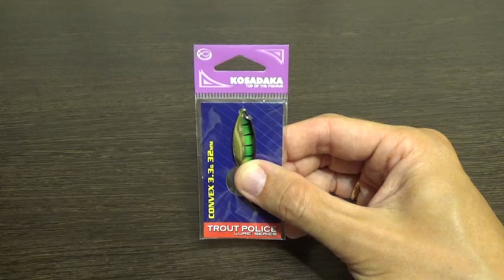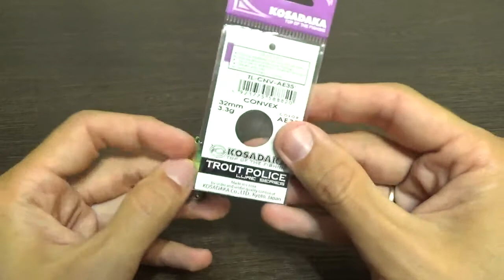Видеообзор блесны Kosadaka Convex по заказу Fmagazin